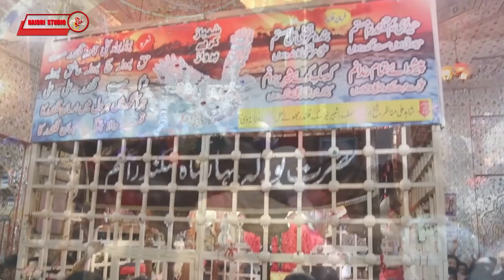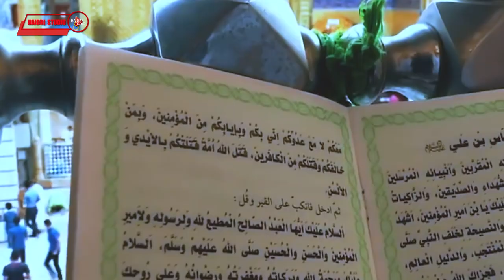Karbal Jawan Official Video | Zawar Faraz Ali | Latest Punjabi Qaseeda 2020 | Haidri Studio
Karbal Jawan| Zawaar Faraz Ali | Latest Punjabi Qaseeda 2020 | Haidri Studio

QASEEDA : KARBAL JAWAN
QASEEDA KHAWAN : ZAWAAR FARAZ ALI
LYRIC : ZAWAR FARAZ ALI
DOP : ADNAN KHAKWANI
MUSIC & LABEL : HAIDRI STUDIO